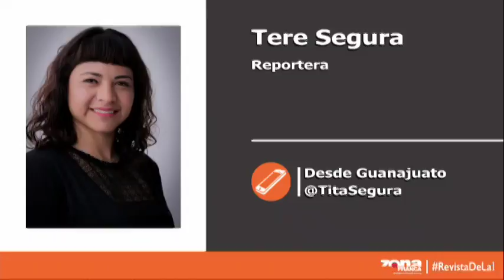Reporte de Tere Segura